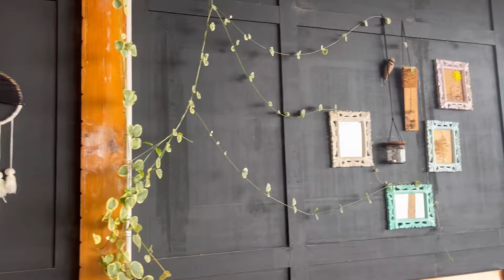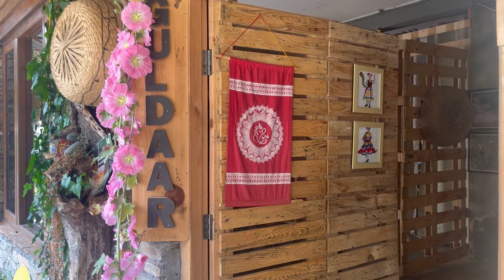Saree Shoot in Uttarakhand | Shopping, Hemp Chtuney, Flavoured Salt, Pancakes| Kosi River & Kausani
Hello, मी सिद्धी, In This Video I will Be Sharing Glimpse Of My Recent Trip To Uttarakhand Part 4. I Did Photoshoot in Saree, Visited  Beautiful Cafe to Eat Pancake. 56km Journey In a Day on Scooty. Kosi River Gurdar Valley Cafe & Kausani Visit. Had The Tastiest Home Made Pizza @Singing Beans Cafe Last day In Uttarakhand Was Full Of Fun Stuff & Memories. Thanks, Cheers!

Uttarakhand Shopping
Saree Photoshoot
Saree Poses
Uttarakhand Trip Itienary
Kosi River
Gurdar valley Cafe Kosi River
Stars and Pine Cafe Kasar
Singing Beans Cafe Kasar Devi
 Homemade Pizza